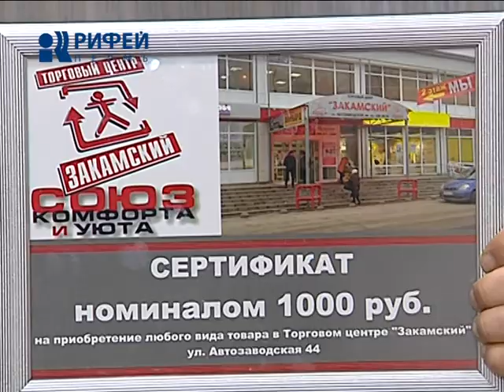Дежурный по городу 16/12/13